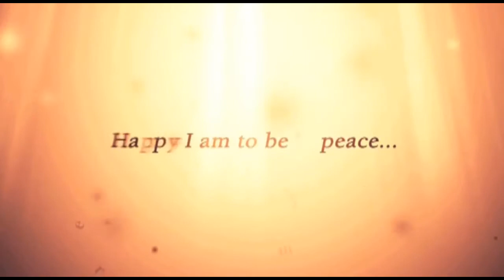Daniel Zajac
Daniel Walter Zajac, 24, of Vernon, beloved son of Walter and Linda (Gagliardo) Zajac of Vernon, passed away from complications of pneumonia on January 7, 2015 in Poughkeepsie, NY. Dan graduated from Rockville High School in 2008 and earned a degree in computer science and math from Marist College in 2012. Dan was employed as a software engineer with Randstad Technologies. Despite significant medical challenges as a child, he was always good-natured and kindhearted. Dan was a quiet, gentle soul with a great sense of humor and a passion for computer technology and spicy food. In addition to his parents, he is survived by his twin sister, Melanie Zajac of Los Angeles, CA; his sister, Airman First Class Julia Zajac, USAF and her husband Patrick Felinczak of Italy; an aunt, Marilee Gagliardo; two uncles, Dominic Gagliardo and Ralph Gagliardo; a cousin, Abigail Gagliardo; the dog he adored, Lola, and many other friends and family members. Calling hours will be held on Saturday, January 17, 2015 from 10-12 noon at the Samsel & Carmon Funeral Home, 419 Buckland Road, South Windsor followed by a memorial service at the funeral home. In lieu of flowers, memorial donations may be made to the Connecticut Children's Medical Center Foundation, 282 Washington Street, Hartford, CT 06106 or to the Connecticut Humane Society, 701 Russell Road, Newington, CT 06111. The family would like to thank the MidHudson Regional Hospital for their extraordinary efforts trying to save his life.